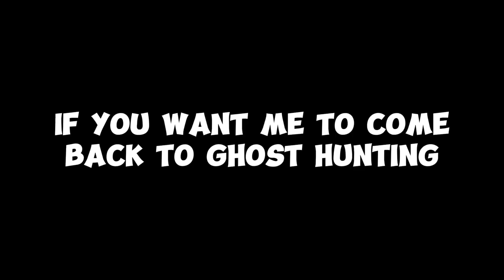THIS GHOST BANNED THE WHOLE LOBBY IN GORILLA TAG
YOU NEED TO SEE THIS GHOST BAN ALL OF US IN GORILLA TAG